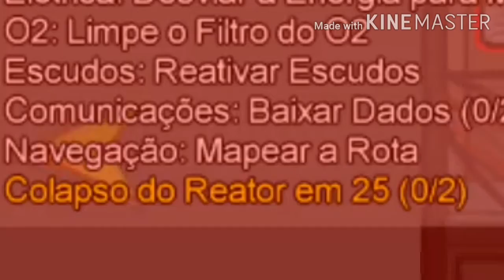Mais um vídeo de Among Us!